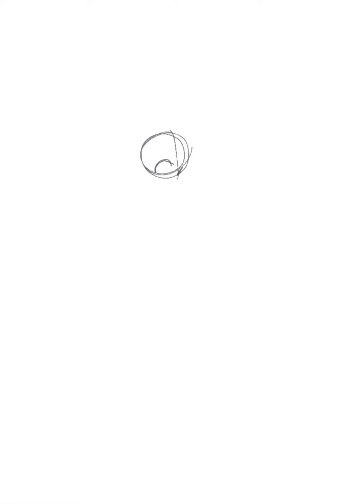Asui Tsuyu, MHA (Speedpaint)